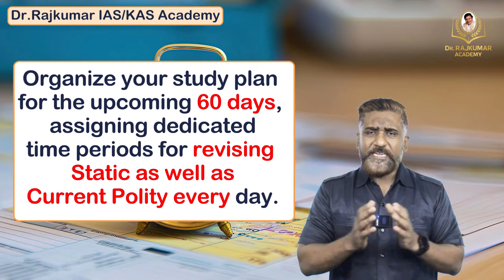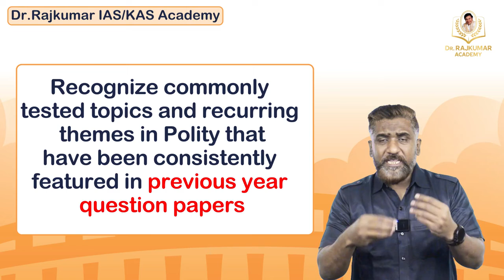Revision strategy of Indian Polity for UPSC Prelims 2024 | Adv. Idris sir | Dr Rajkumar Academy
Know how to master Indian Polity for UPSC Prelims 2024 by Adv. Idris sir, faculty of Indian Polity (15+ years of experience).

Admissions open!!

Call us to know more details. Ph: 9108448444/9444